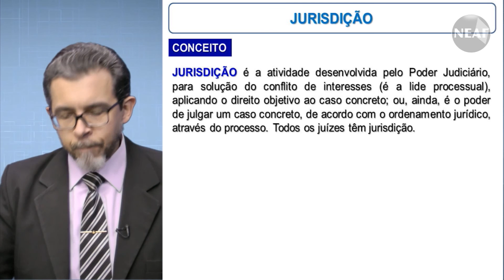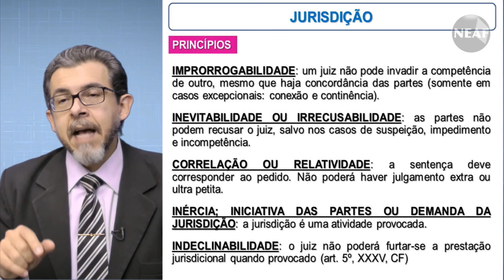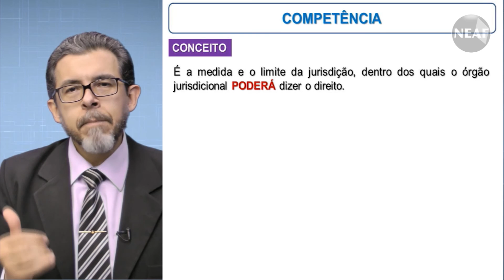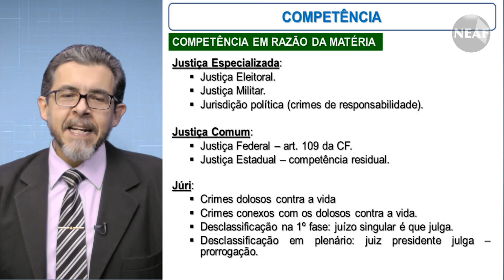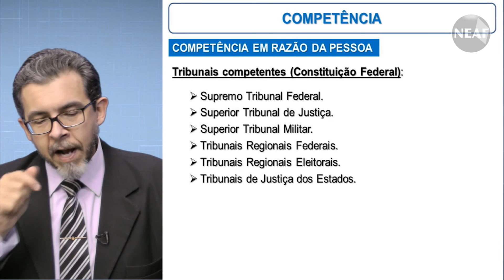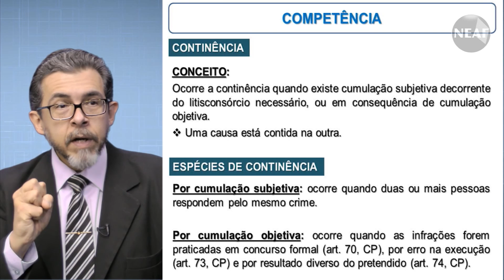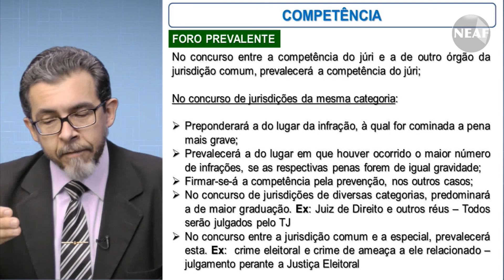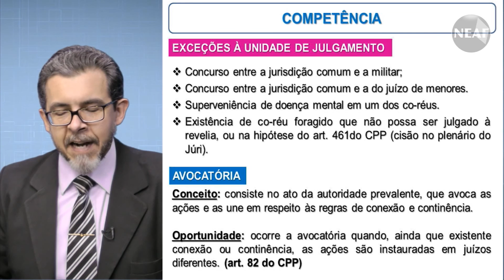Dicas OAB Direito Processual Penal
Aula integrante do curso para o exame de ordem da OAB.